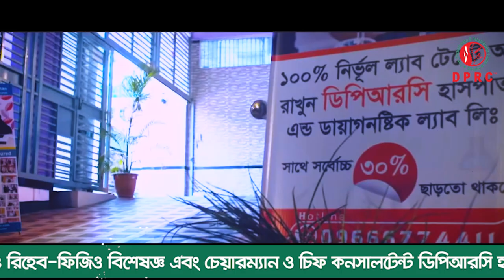আমার মনে হয়েছিলো আমি পঙ্গু হয়ে যাবো বিছানায় পরে থাকবো কে আমার দেখাশোনা করবে । Knee pain । back pain